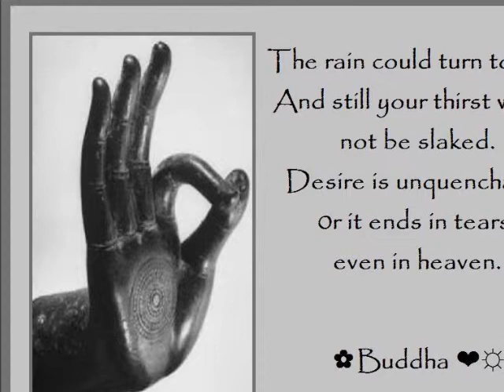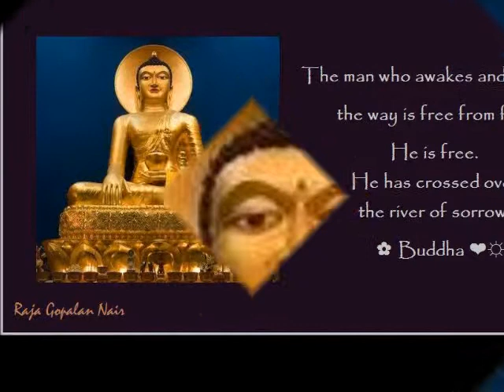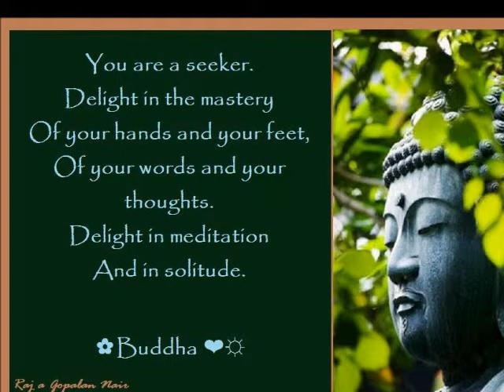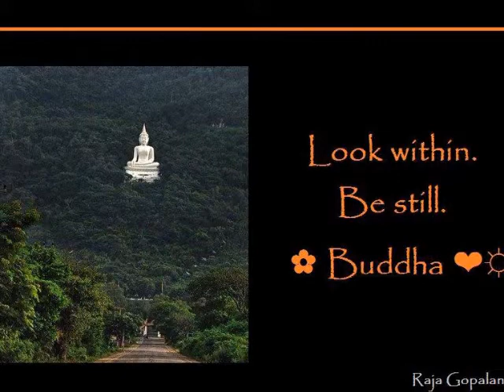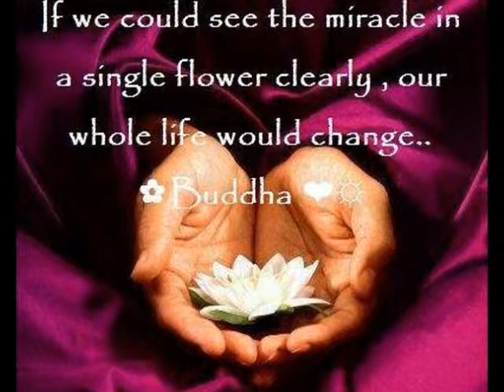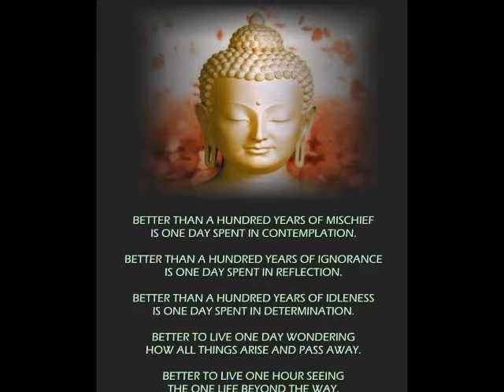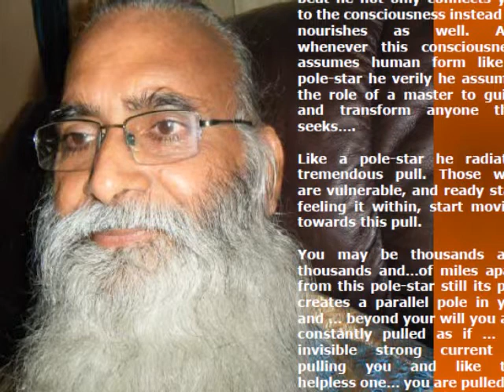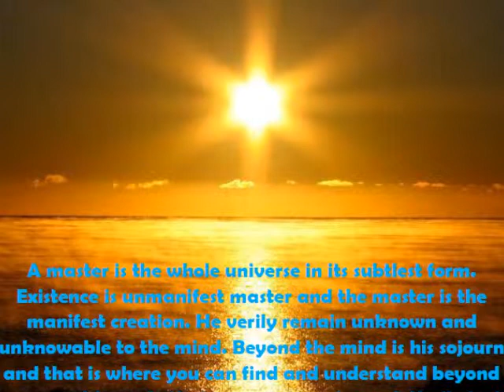HOW TO BREAK THINKING PATTERNS